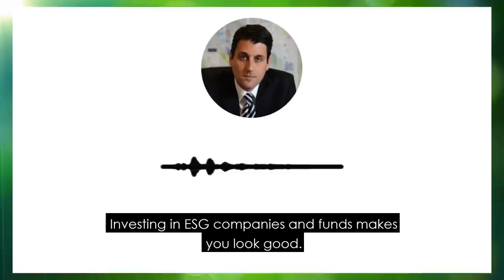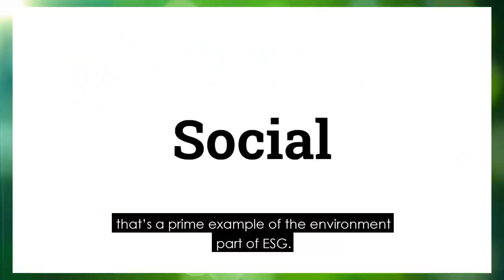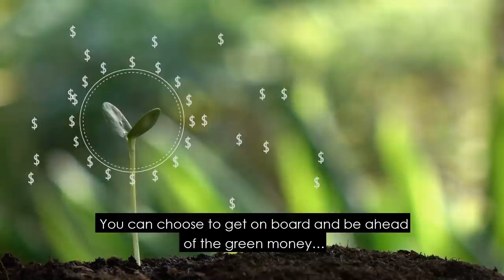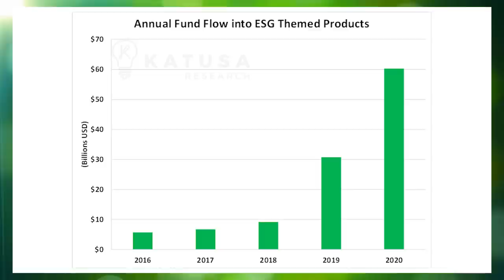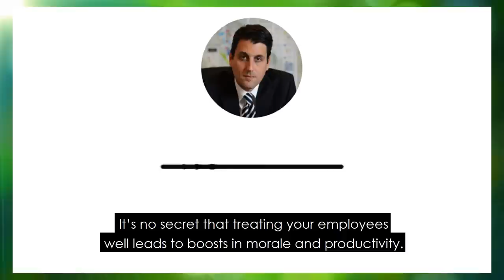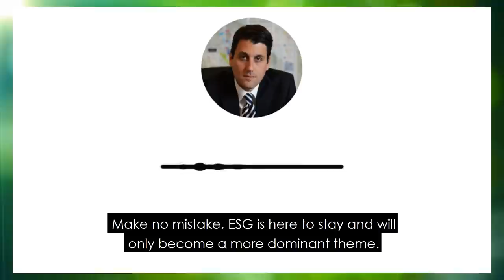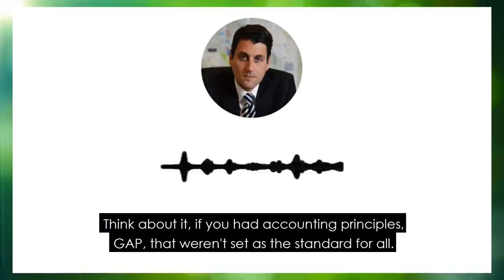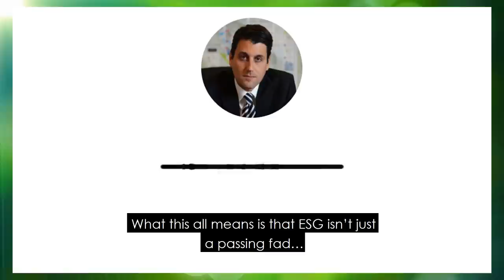ESG Investing and How Much Money is at Stake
A company’s ESG (Environmental, Social, and Governance) practices are going to be a very big deal going forward.

ESG and ESG Investing is here to stay and will only become a more dominant theme.

They’re a modern set of operating guidelines for companies that were established in the wake of the global shift towards the 2 biggest buzzwords today: sustainability and social responsibility.

Chasing big profits is one thing -  but how often do you "feel good" about your investments.

Now is the rare time when you can be greedy and also green.

A recent poll found that nearly three-quarters (73%) of people think more positively of billionaires that stop investing in controversial industries.

Contrary to the old Wall Street movie from the 1980’s, greed is no longer good.

You have to do good to get greedy in the 2020’s.

On the surface, you might consider the rise of ESG and ESG investing to be a negative value proposition for companies.

After all, don’t things like environmental friendliness or competitive employee salaries cost the company more – which leads to weaker financial performance in the long run?

Not necessarily.

To find out more on the KRO subscriptions

To get our free book which shows Marin's Strategy in Investing